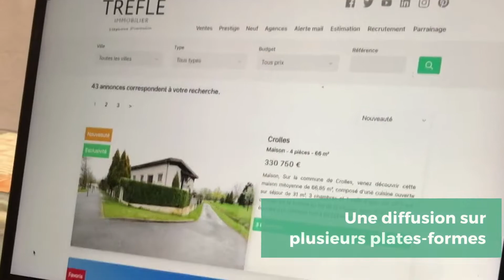Nos 7 moyens de diffusions pour mettre en avant votre bien.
Découvrez les moyens de diffusions que notre agence met en place pour mettre en avant votre bien dans le cadre d'une vente immobilière.
Une communication dynamique pour vendre votre bien dans les meilleurs délais.

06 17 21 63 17